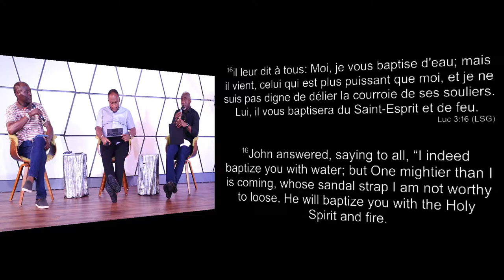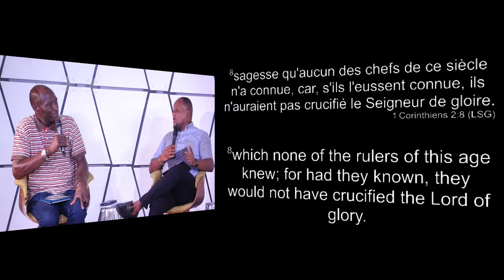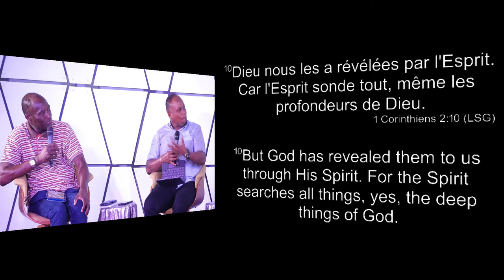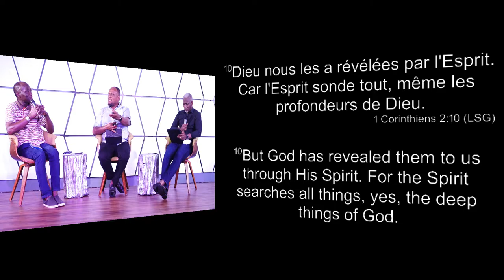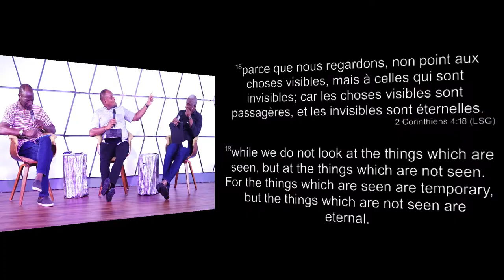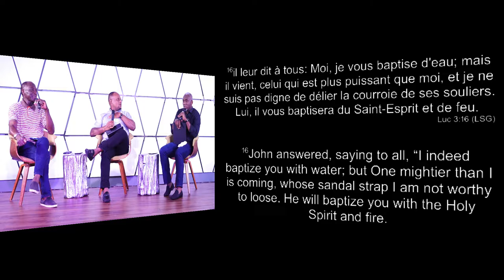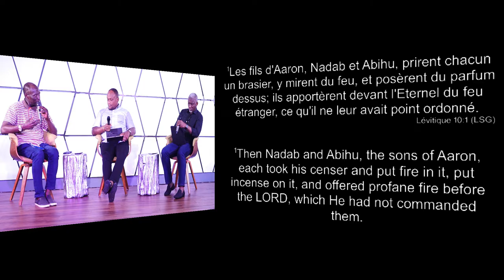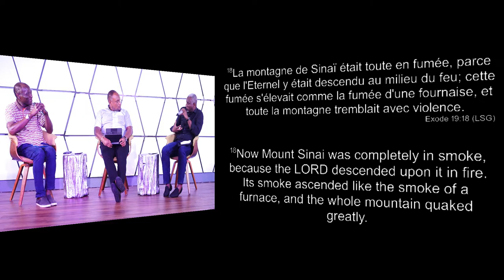OMC-Dallas Bible Study Panel - The Baptism Of Fire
Luke 3:16
1 Corinthiens 2:4-8, 10-11
2 Corinthiens 4:18
1 Corinthiens 2:9
Lévitique 10:1